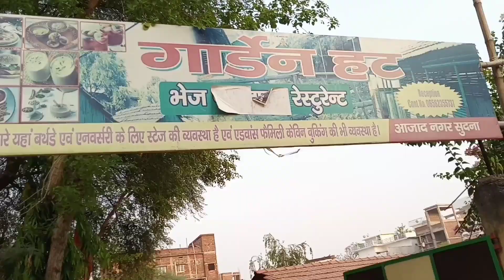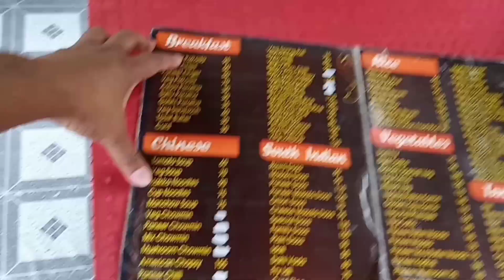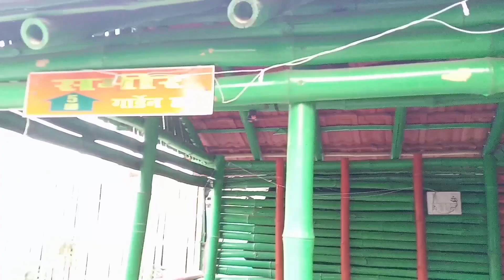डालटनगंज मे खुला एक नया Resturent || GARDEN HUT Resturent || Daltonganj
Garden hut Resturent daltonganj
Daltonganj status
Daltonganj restaurant
daltonganj vlog
daltonganj city

Music in the video - ( Yt - Darks Music Company)

Music in the video - ( Music Point)

DISCLAIMAR:-
This Channel Does Not Promote Any Type Of illegal, Offensive,  Andvoilence Content, All Content Provided By This Channel is meant for Education and Entertainment Purposes Only.